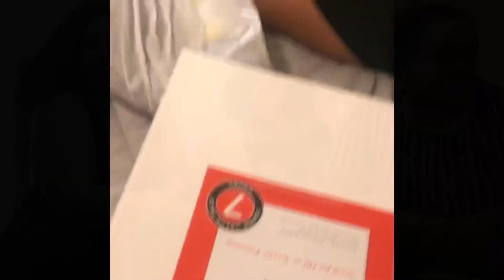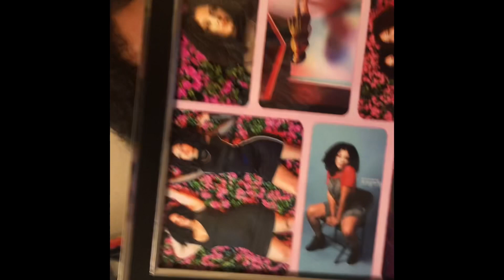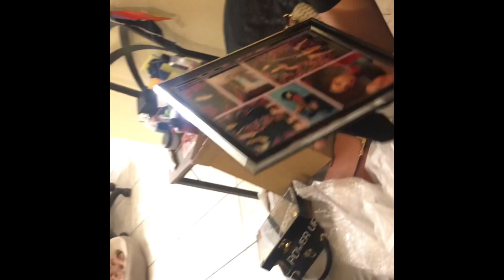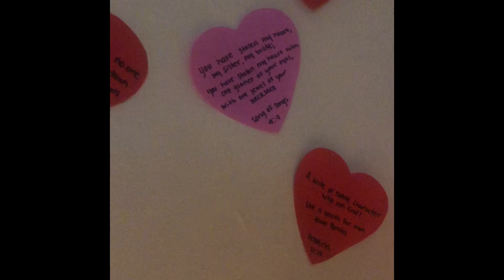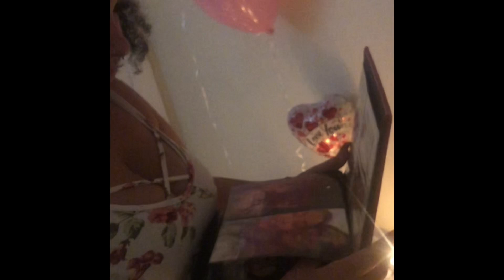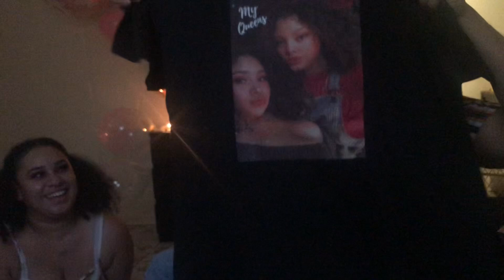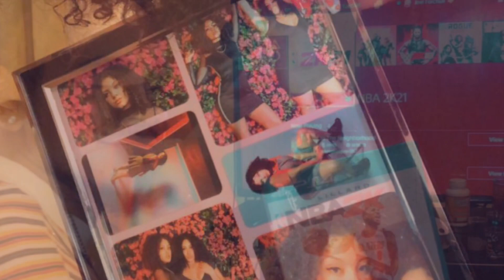Throuple Trouble Valentine’s Day Vlog (They Cried)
Heyyy! We are the Throuple Trouple Couple; this is our Valentine’s Day Vlog ♥️ Lots of love to go around.

We will be doing more vlogs, Q&A’s, pranks, and more on our channel! We hope you enjoyed this video ❤️

Jaida: @lioness_jayy
Mickey: @_dominibaby_
Joel: @realismfaithrap
Rocky: @rockstamillion _thepugv